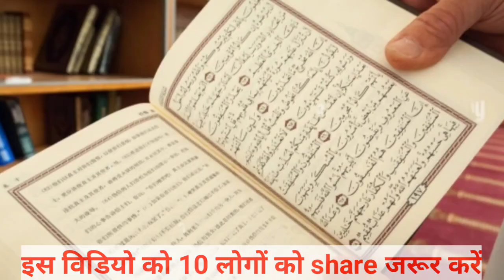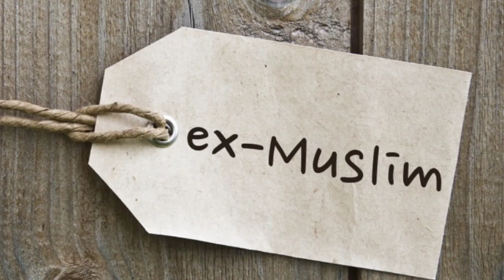Ex मुस्लिम का मुस्लिम से सवाल | Muslim and ex muslim | ex muslim Sahil | ex muslim Sameer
नमस्कार दोस्तों स्वागत है आपका अपने चैनल अल्टीमेट नॉलेज पर दोस्तों अपनी आज की इस वीडियो में हम लोग जानेंगे कि जब ex मुस्लिम लोग मुस्लिम लोगों से सवाल पूछते हैं और ex मुस्लिम और मुस्लिम लोगों के बीच जब धर्म को लेकर के बातचीत होती है तो आखिरकार उनके क्या सवाल होते हैं और एक दूसरे के प्रति क्या जवाब देते हैं

Namaskar doston swagat hai aapka Apne channel ultimate knowledge per doston apni aaj ki is video mein ham log janenge ki jab ek Muslim log x muslim logon se sawal puchte Hain ex muslim aur Muslim logon ke bich Dharm ko lekar jab batchit Hoti Hai To aakhirkar UN donon ke bich kya sawal jawab hote hain aur bahas ka kya Mudda hota Hai

Friends, in today's video we will learn that when ex-Muslim people ask questions to Muslim people and when there is a conversation about religion between ex-Muslim and Muslim people, then what are their questions and what answers do they give to each other.

(2) ब्रिटेन में तेजी से क्यों बढ़ी मुस्लिम आबादी | why Muslim population increasing in Britain so fast

(3) हिंदू राष्ट्र नहीं बन सकता भारत | Bharat kyon Hindu rashtra nahin ban Sakta | Hinduism in India

(1) इटली में खत्म हुआ इस्लाम | Italy on islam | what Georgia miloni think about Islam | muslim

(2) ब्रिटेन में मुस्लिम आबादी का खतरा | total Muslim population increasing in Britain | Islam

adam seeker hindi
ex muslim live
exmuslim debates
exmuslim mirza ghalib
indian exmuslim sahil
sahil ex muslim
the jaipur dialogues
ex muslims
indian ex muslim sahil
exmuslim sameer